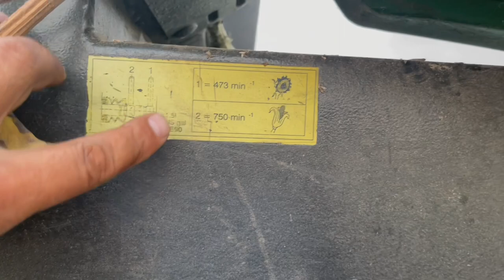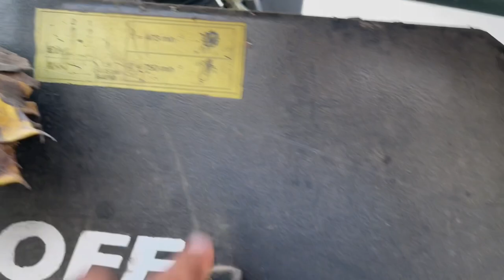De ce sunt pierderi la echipamentului Geringhoff La cultura de floarea soarelui Combina JohnDeere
Una din cauzele pierderilor, la cultura de floarea soarelui este; Lipsa kit de floarea soarelui, reglarea Contracutitului de la sulurile echipamentului  !
Și turația acestora!